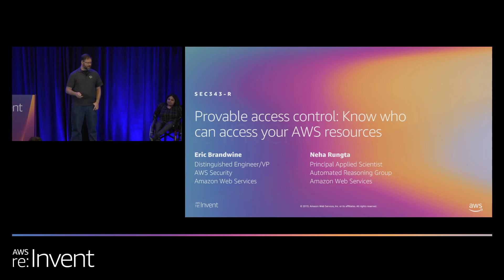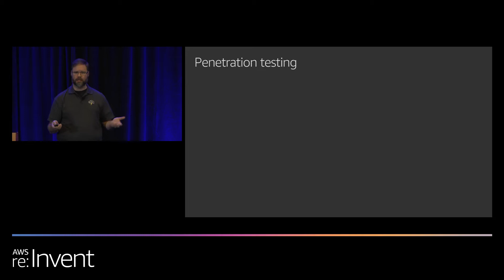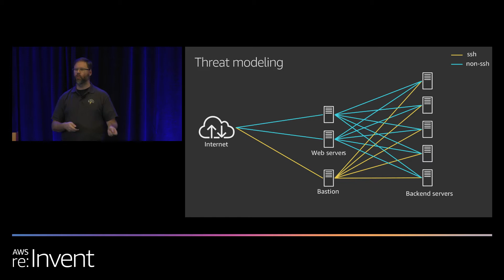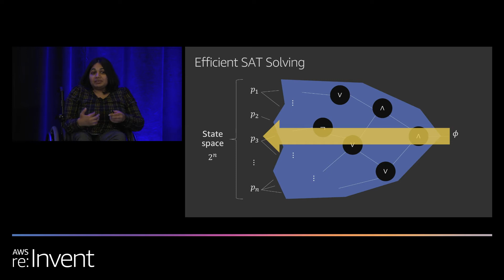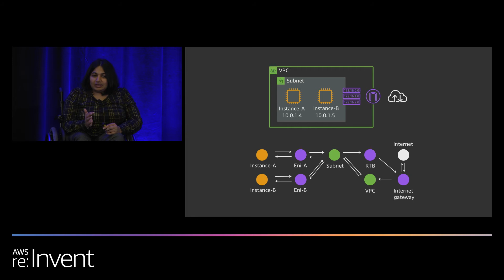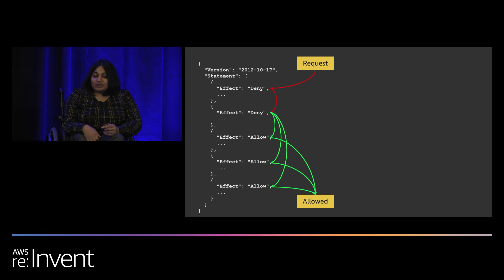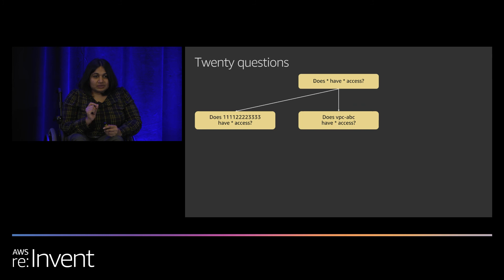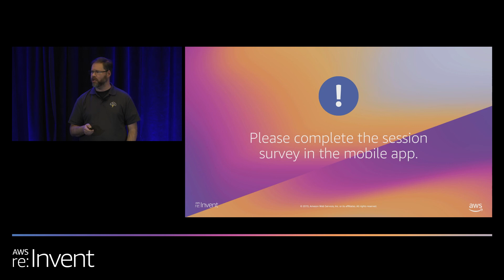AWS re:Invent 2019: Provable access control: Know who can access your AWS resources (SEC343-R1)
The AWS Automated Reasoning Group focuses on strengthening the security foundations of AWS and provides customers with tools to verify their own security posture. In this session, we discuss the evolution of automated reasoning technology at AWS and how it works in the services in which it is embedded, including Amazon Simple Storage Service (Amazon S3), AWS Config, and Amazon Macie. Learn what's ahead for automated reasoning at AWS and the customer problems it continues to solve in the security and broader cloud space.